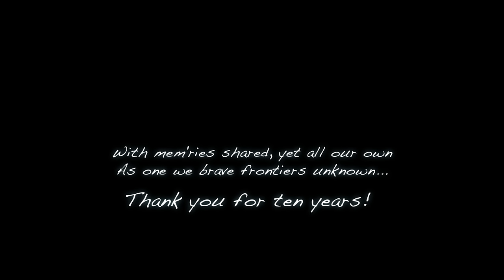Can You Solo FF14? - The End of A Realm Reborn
Huge thanks to @benedictgg for the ending scene, and to all of the wonderful folks that let me use their voice.

Really, I'm not sure how I can easily prove to you that I played Final Fantasy 14 solo without using the marketboard or roulettes or parties or retainers outside of uploading the 100 hours of ff14 footage I have, but I'm pretty sure I'm the only one insane enough to care anyway. I mean I showed almost every ff14 craft and gather I did.

Can you play FFXIV solo? Singleplayer FFXIV even? I don't even know what to call this. I mean it's definitely not ff14 money making. I might be an Ultimate Legend UWU rdm pov, but I'm not sure how that's relevant. Maybe this is a FFXIV solo guide? Final Fantasy 14 Warrior solo? Maybe one day I'll do a Eureka Orthos solo run like a normal person.